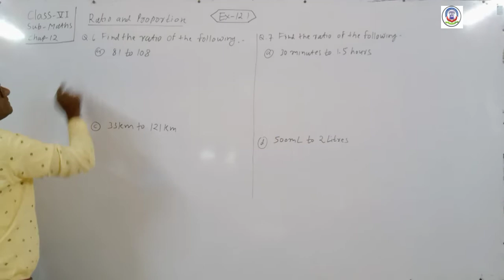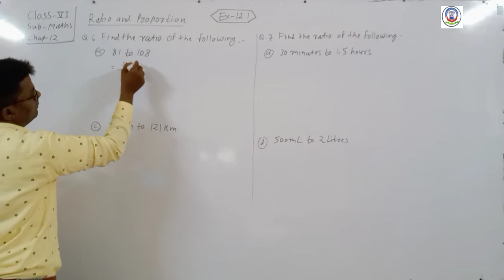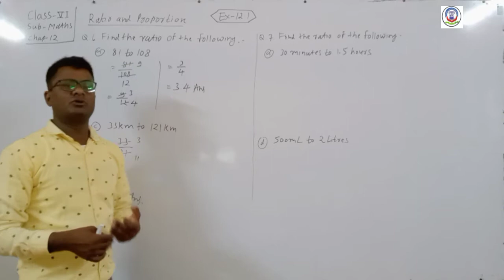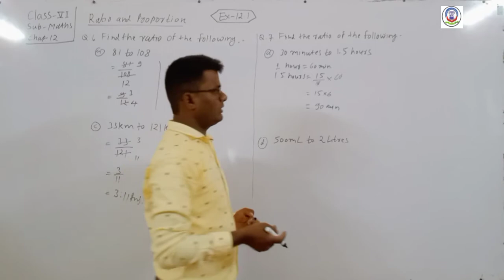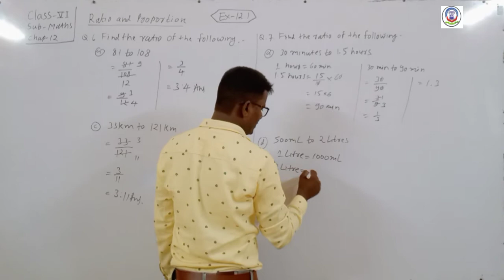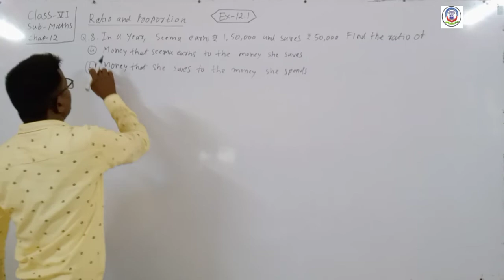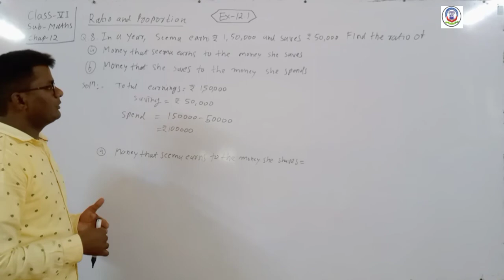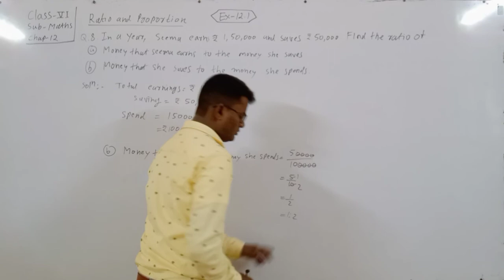4 MARCH 2021, Std 6 SUBJECT - MATHS Ch 12 Ratio & Proportion Part 3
Standard - 6

Subject - Mathematics

Topic - Ratio and Proportion

*Ration and Proportion.
*What is ration and proportion.
*Uses of Ratio